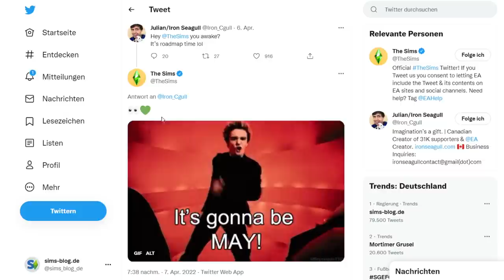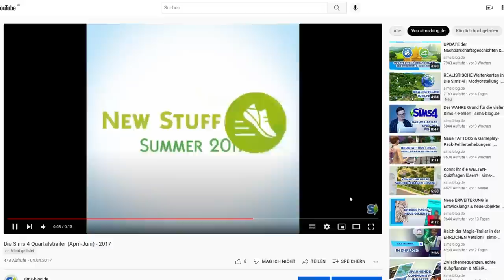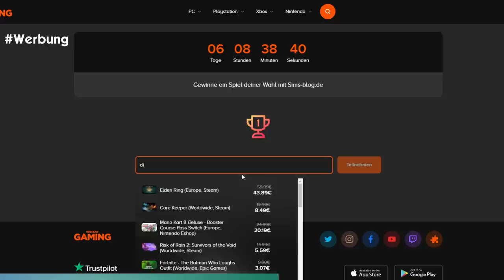Zeitpunkt für neue INHALTE bekannt! | Short-News | sims-blog.de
Für alle, die schon sehnsüchtig auf neue Sims 4-Inhalte warten wird es jetzt etwas konkreter: die Entwickler haben nämlich jetzt verraten, wann genau wir mit neuen Informationen rechnen können!